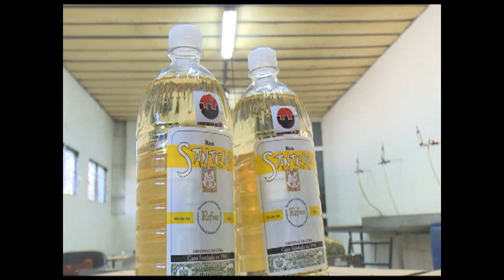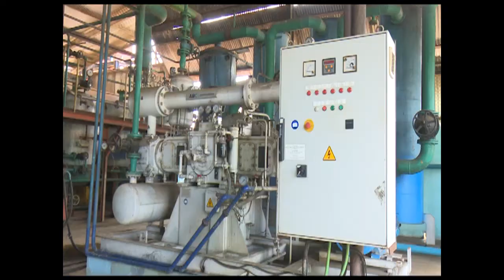Condiciones en Unidad Empresarial de Base Derivados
La Unidad Empresarial de Base Derivados transita por una etapa difícil en las producciones que asume. Acerca de las condiciones que vive esa entidad cienfueguera conozca en el siguiente trabajo.